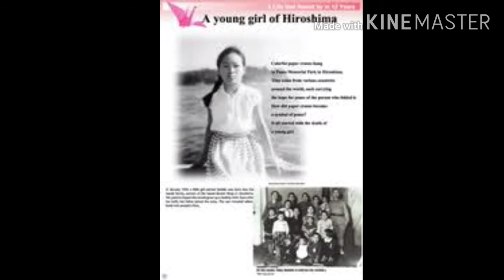ഹിരോഷിമ നാഗസാക്കി ദിനാഘോഷം ലോക സമാധാനത്തിനു വേണ്ടി പ്രാർത്ഥനയോടെ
100 സുഡോക്കോ പക്ഷികളെ ഉണ്ടാക്കി ലോക സമാധാനത്തിനു വേണ്ടി പ്രാർത്ഥനയോടെ കോളേജ് ഓഫ് ടീച്ചർ എഡ്യൂക്കേഷൻ Paippad